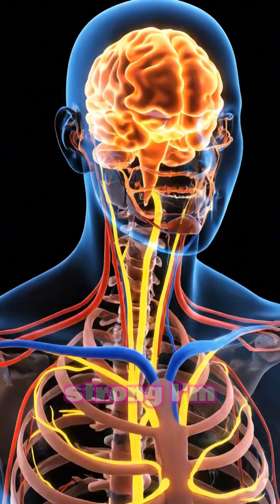When You Eat Oats Every Day? watch What happens inside your stomach#humanbody